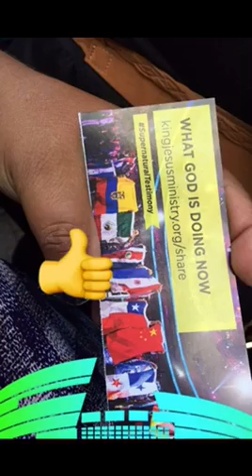Primer día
Miami, Florida